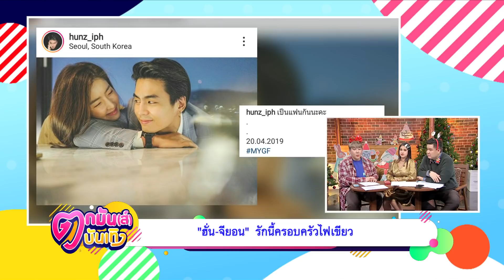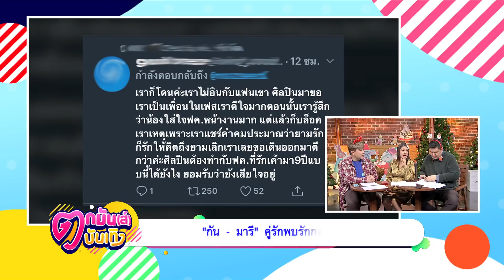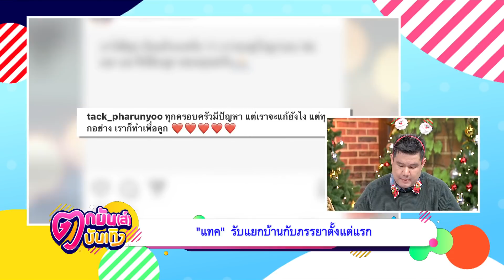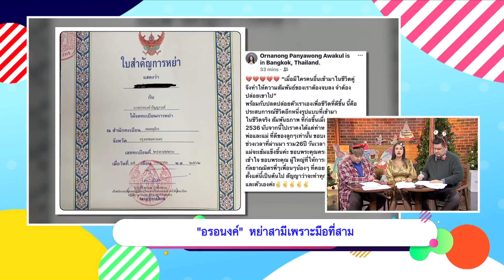รายการ ตกมันส์บันเทิง ประจำวันที่ 30 ธ.ค. 2562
รายการ ตกมันส์บันเทิง วันที่ 30 ธ.ค. 2562 พบกับสามพิธีกร "บุ๊กโกะ-ชมพู่-เต็นท์" พร้อมเมาท์ข่าวเด็ด ส่งท้ายก่อนหมดปี รวมเรื่องรักๆ เลิกๆ ของคนดังวงการบันเทิง ทั้ง ณเดชน์-ญาญ่า / มิว-เซนต์ / อั้ม-พก / เวียร์-เบลล่า / พีช-แพทริเซีย / ต้นหอม-ซัน ฯลฯ และสิ่งที่คนดังอยากเปลี่ยนแปลงในปีหน้า 2563 มีอะไรบ้าง ไปชมกันเลย